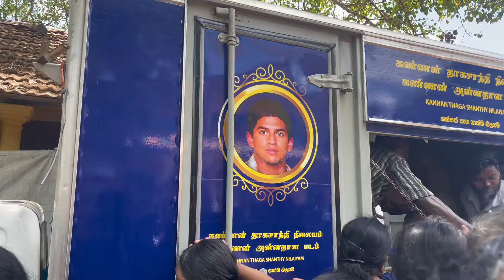சந்நிதியானிடம் குவிந்த மக்கள் கூட்டம் 😳🙏🏻